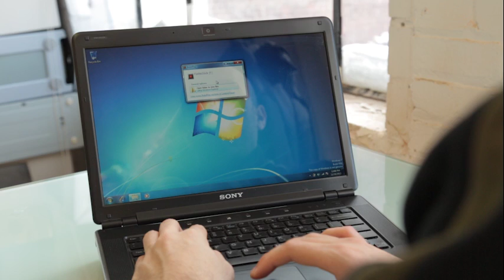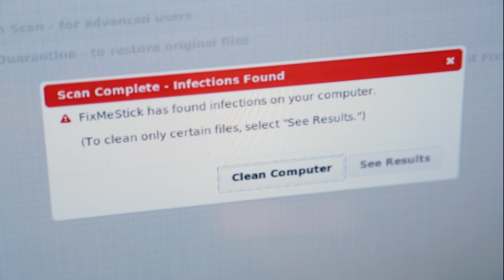Meet FixMeStick co-founders, Corey Velan and Marty Algire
FixMeStick co-founders Corey Velan and Marty Algire tell the story of why they created the FixMeStick virus removal device.